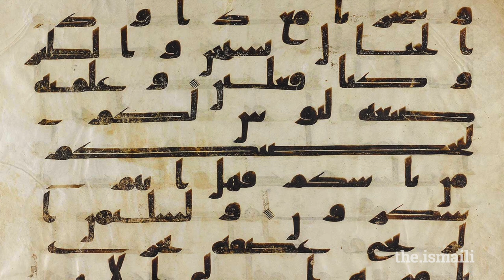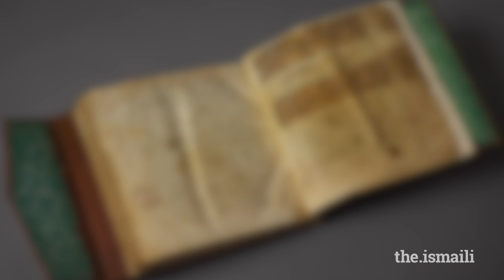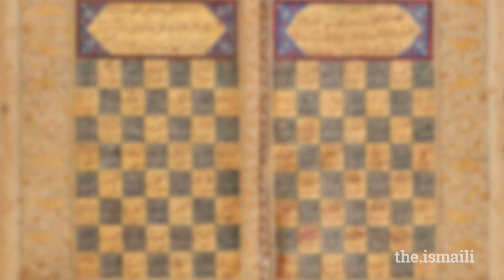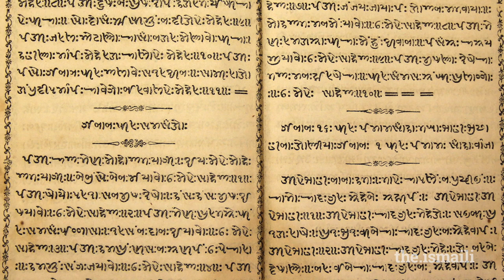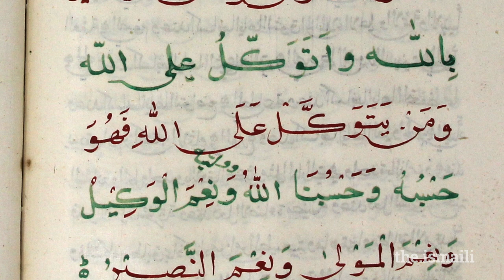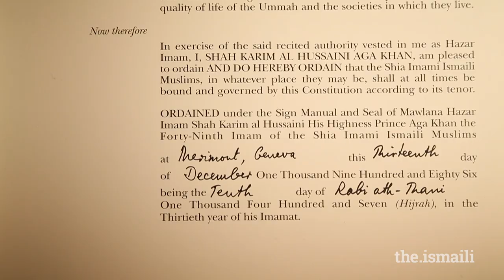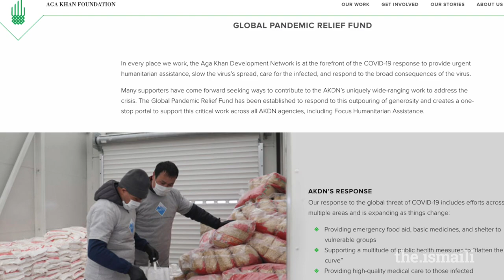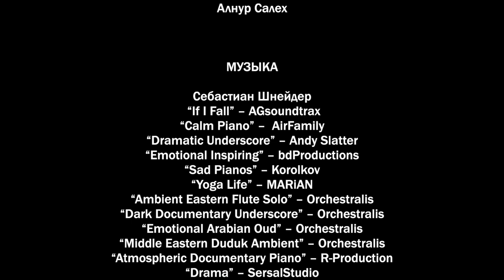A Guiding Light – The Imamat of the Shia Ismaili Muslims (Russian)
From Prophet Muhammad's (may peace be upon him and his family) declaration at Ghadir-e-Khumm to our present Imam, learn about the Shia interpretation of Islam and the history of the Ismaili Imamat.